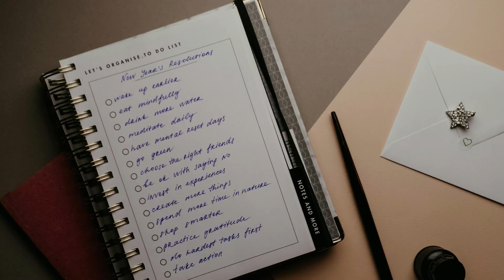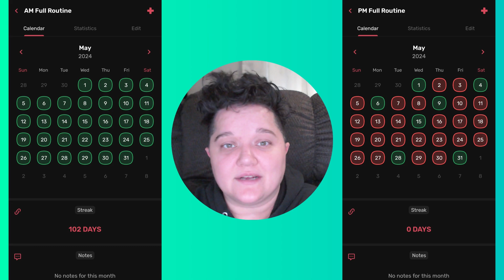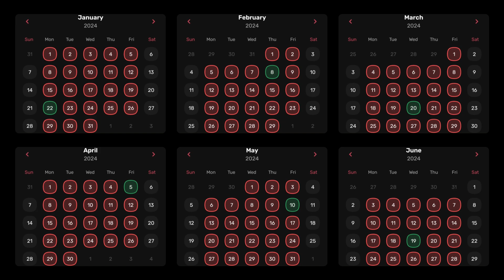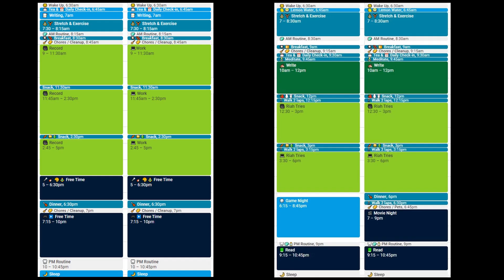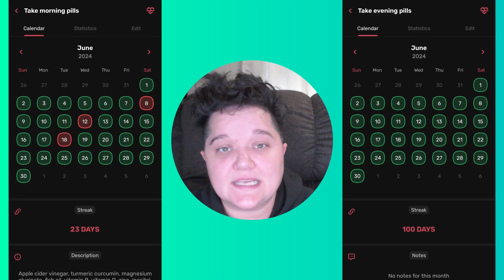6 Month Resolutions Check In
I decided to take some time to reflect on my goals and progress so far in 2024